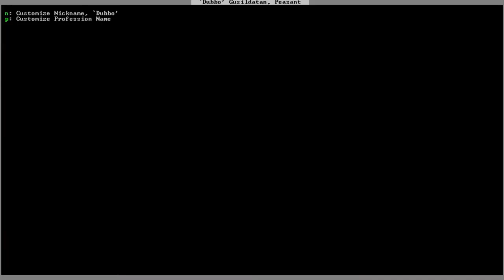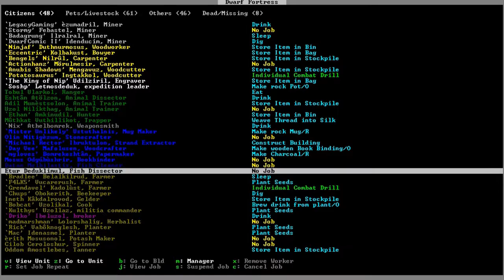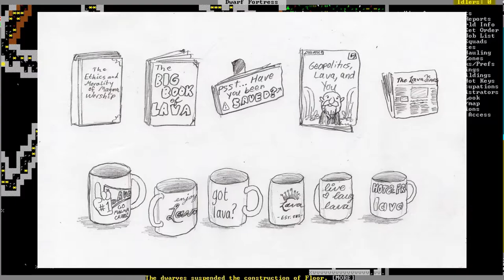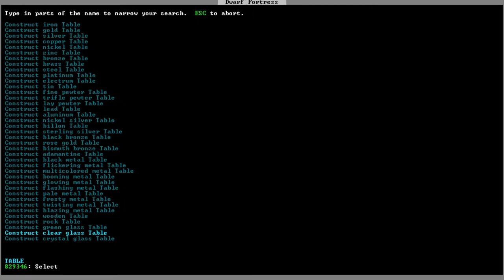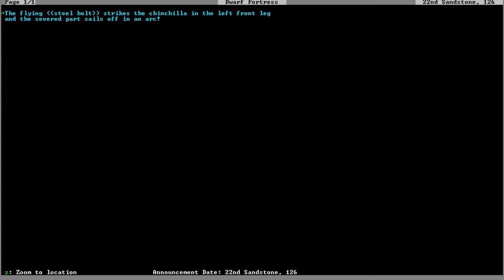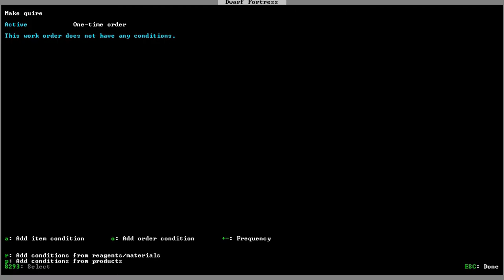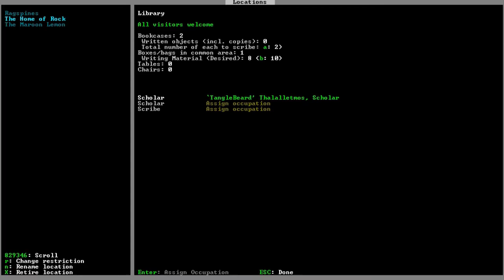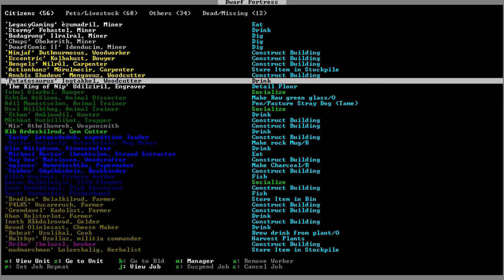Dwarf Fortress 0.44.05 - Lava Cult - Part 10 - Storytime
Today mugs are made, stories are told, and our new tavern is completed.

In this video we are playing the latest version of Dwarf Fortress. Fortress mode of Dwarf Fortress is a management/base building style game, although there is also an adventurer's mode. The complexity and ASCII art can make it a little impenetrable to new players, but learning the game is both a rewarding and worthwhile experience, in my opinion.